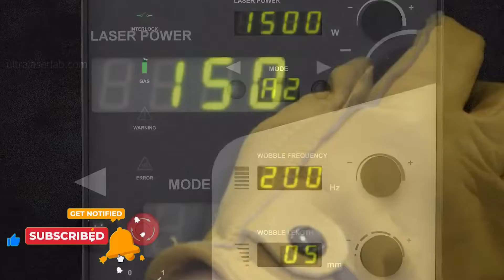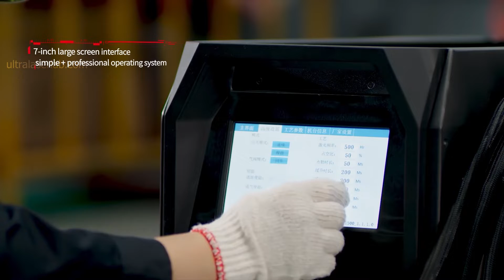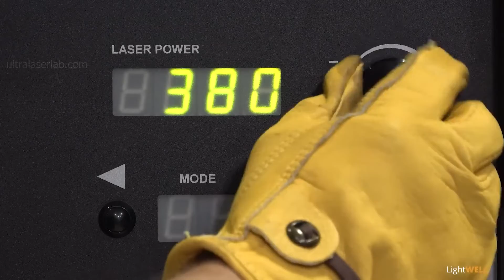Light Weight Laser Welding Machine - Portable & Air Cooled Laser Welding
Friends in this video we showcase you some of the Portable fiber laser welding or air cooled laser welding machine, this machines is verylight weight you can easily carry on the site , Portablity of machine & light weight of gun is the main key features of this machine . plz watch the complete Video & check our websiite.

About -  ULTRA LASER LAB a Laser Technology youtube Channel managed by Vivek Chaudhary , this channel provides you all the laser & Other industrial Machine technical knowledge Plus guides you which machine is the best option for you & provide operating training of the fiber laser machine.

Believe by Roa

 • Believe – Roa (No Copy...